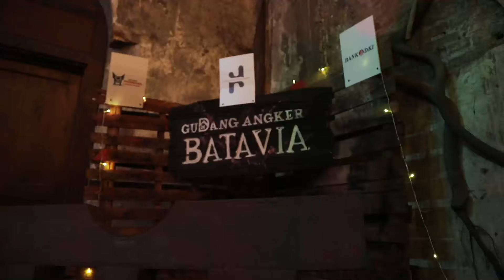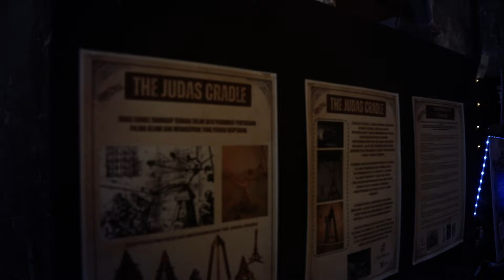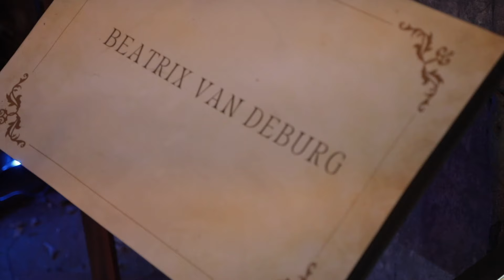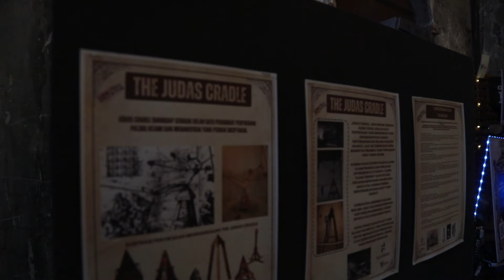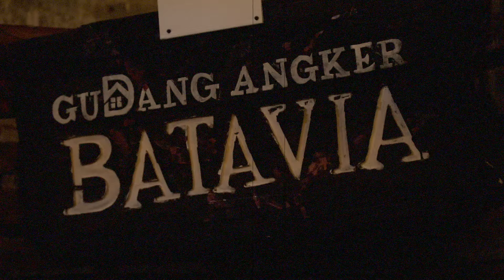GUDANG ANGKER BATAVIA, RUMAH HANTU TERSERAM DI KOTA TUA - KUPAS MISTIS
Siapa yang gak kenal kawasan Kota Tua, kawasan wisata di Jakarta yang memang dipenuhi dengan bangunan tua era pemerintahan kolonial Belanda yang eksotis. Ada salah satu bangunan tua yang disulap menjadi wahana rumah hantu yaitu Rumah Angker Batavia. Wahana ini cocok banget nih buat Sobat Mistis pecinta horor yang ingin menantang dan memacu adrenalin nih!

Yuk buktiin seseram apasih Gudang Angker Batavia ini bareng Pat dan Carol di Kupas Mistis malam ini!

📅 Kamis, 13 Juni 2023 | ⏰ ᴘᴜᴋᴜʟ 19.00 ᴡɪʙ
📺 ᴄʜᴀɴɴᴇʟ ꜱᴇʀᴜ 333 ᴅᴀɴ ʏᴏᴜᴛᴜʙᴇ @transvisionid